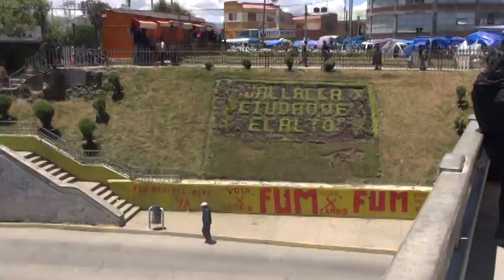CONSEJO ALTEÑO DENUNCIA GASTO EXCESIVO EN LA PUBLICIDAD EN GESTION DE CHAPETON